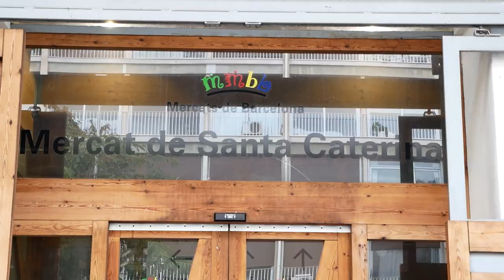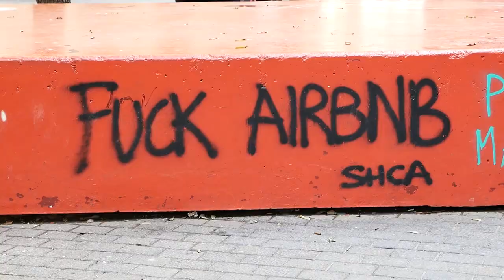BEST TAPAS in BARCELONA | Local Market Tour + Amazing Pastries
***Filmed before the COVID-19 outbreak***
Another amazing day in one of the best food cities in the world! Our 6th day in Barcelona brings us to the Santa Caterina Market, an often-overlooked market that is a great alternative to La Boqueria that's also located in the city centre. We couldn't leave without getting some food so we ate an incredible Spanish brunch inside the market at Bar Joan! Afterwards, we couldn't resist coming back to Hofmann Patisseria to try more of their famous croissants and what better atmosphere to eat them in than the famous Ciutadella Park!

Chapters
0:00 - Intro
0:56 - Bar Joan
A great local stop for delicious Catalan food! This was one of the most memorable meals we had in Barcelona because every single item was just mouth-wateringly good! Think delicious breakfast sausages, chorizo, fried fish and salted cod! Bar Joan can do no wrong.

5:36 - Jamón from Santa Caterina Market
Santa Caterina Market is often overshadowed by the more popular La Boqueria but it is a great alternative that isn't nearly as packed as its touristy sibling. We obviously had to stop by for some delicious and cheap jamón! If you're looking for great produce, cold cuts and cheeses we highly recommend stopping over at Santa Caterina market if you don't want to deal with the crowds at La Boqueria.

7:50 - Parc de la Ciutadella
An incredibly beautiful city park that is a great place to relax and unwind amidst the busy city streets. It's in a very convenient location just outside the El Born neighbourhood and you can expect beautiful fountains, gorgeous architecture and sculpture, and even the city zoo!

9:04 - Hofmann Patisseria Croissants at the park
This was our 2nd time visiting Hofmann Patisseria because we just couldn't resist their GOAT croissants. If you watched our Barcelona Day 2 video then you already know that their mascarpone croissants are hands down the best croissants we've ever had! So, of course, we couldn't resist trying some more flavours. Eating croissants with the beautiful park as your backdrop really is an amazing relaxing experience.

Another fantastic day of food and sights in Barcelona checked off. Tune in next week for even more of our Barcelona food adventures!

EQUIPMENT
~ Mic - Rode GO Mix
~ Editing Software - Adobe Premiere Pro CC 2018